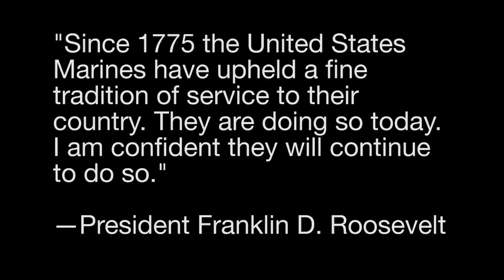Marine Corps Leadership Development Aims to Improve Well Rounded Warriors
Marine Corps Leadership Development is an effort currently under development by the Lejeune Leadership Institute, Marine Corps University.  Marine Corps Leadership Development focuses on providing commanders and Marine Corps leaders at every rank practical tools to develop themselves and Marines entrusted to their charge in six important areas of personal and professional development while leaving maximum room for creativity and intiative.  A pilot has been underway at 2d Marine Air Wing since June 2013 and a number of regiments, groups, battalions and squadrons in III Marine Expeditionary Force and Marine Forces Reserve Command have recently initiated unit-level programs.  When implemented Marine Corps wide, Marine Corps Leadership Development will replace the Marine Corps Mentoring Program.

Video by: Sgt. Daniel Wetzel
Additional Video by: Lance Cpl. Eric Keenan
Combat footage by: Cpl. Paul Peterson